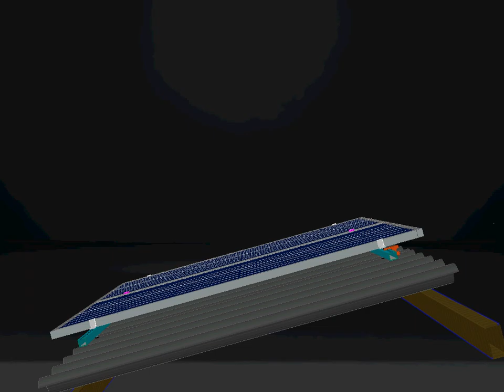SOPORTE PROAMING STO-40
Soporte especialmente diseñado para MONTAJE DE PANELES SOLARES EN TECHOS CON TEJA ONDULADA TIPO ETERNIT
Contactenos: